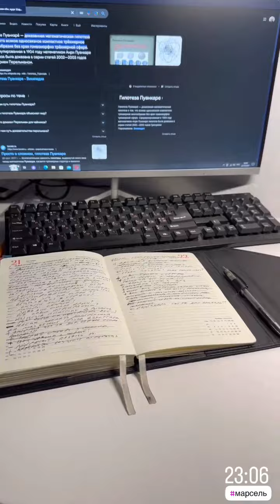Глеб Шааб (Instagram stories от 22.10.24)